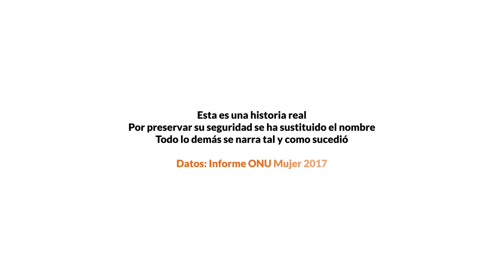MUJERESQUEDANLACARA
Porque más allá de las cifras, están las personas.
En Alboan queremos acompañar, dar a conocer y denunciar la situación de exclusión y vulnerabilidad de las mujeres y niñas de América Latina, África e India.
Da un paso más y da la cara por ellas.